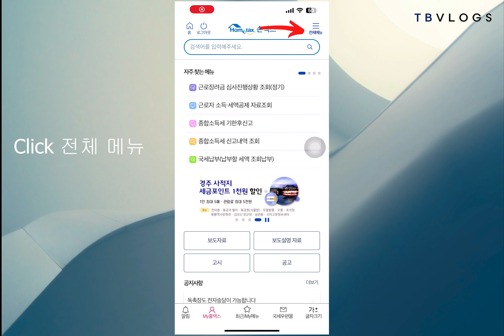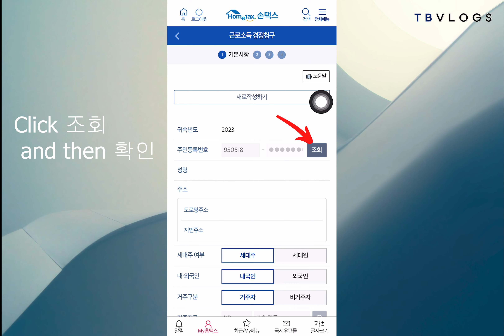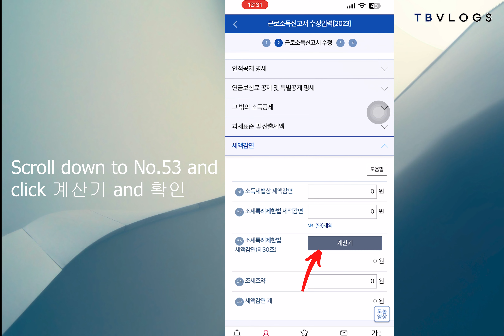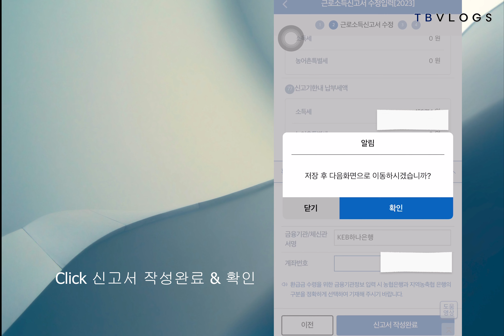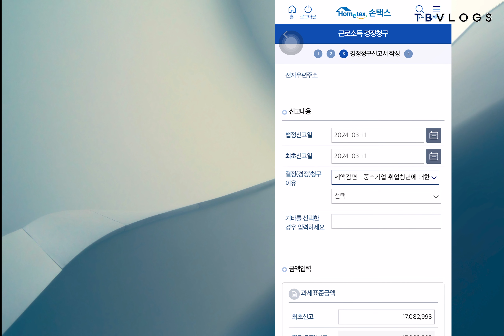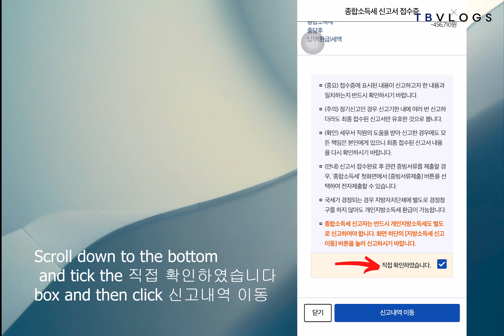Home tax 2024 sinhala (With English caps) තනියම ටැක්ස් රිෆන්ඩ් කරගමු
පුද්ගලික තොරතුරු එක එක්කෙනාට නොදී ගෙදර ඉදන් තනියම ටැක්ස් සල්ලි ඇප්ලයි කරගන්න .  2024 අලුත් අප්ඩේට් එක එක්ක මේ වීඩියෝ එක හැදුවේ .  මේකට ලොග් වෙන්න කාකාඕ certificate එක හදලා තියෙයිනම් ඒකෙන් , PASS ඇප් එකෙන් , ෆෝන් නම්බර් එකෙන් පුලුවන් . මේකෙන් ඔයාලා දැනට අරන් නැති හැම අවුරුද්දකම ටැක්ස් සල්ලි ඇප්ලයි කරගන්න පුළුවන්. එකපාරනම් බෑ. හැම අවුරුද්දෙම 7වෙනි මාසේ 21ට පස්සේ ඊට කලින් අවුරුද්දේ ටැක්ස් එකට අයදුම් කරන්න පුළුවන් . අලුතෙන් ආපු අය දෙවෙනි අවුරුද්දේදී ඇප්ලයි කරගන්න .  බැංකුවේ එකවුන්ට් නම්බර් එක හරියටම දෙන්න වරද්දන්නෙ නැතුව. තනියම කරගන්න තේරෙන්නේ නැත්නම් දන්න කෙනෙක්ට කියලා කරගන්න .